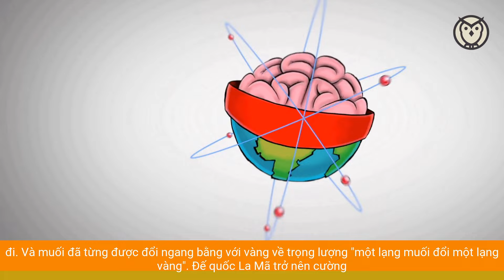ĐẾ CHẾ LA MÃ CỔ ĐẠI LÀM GIÀU TỪ HẠT MUỐI NHƯ THẾ NÀO?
Trong lịch sử phát triển văn minh của loài người, muối đã từng giữ một vai trò quan trọng về kinh tế khi được dùng làm đơn vị trao đổi chủ yếu trong giao thương. Người du mục mang muối để đổi lấy thực phẩm hàng hóa, thương buôn Hy Lạp dùng muối để mua bán nô lệ. Thương dân Venice thường chuyển muối đến bán cho quân sĩ Tantenbao để lấy tiền kim loại.